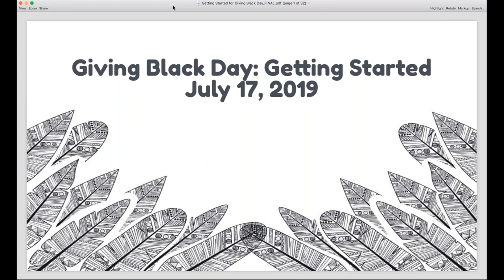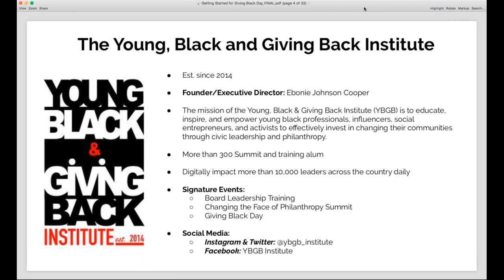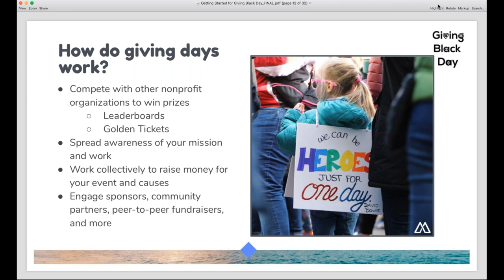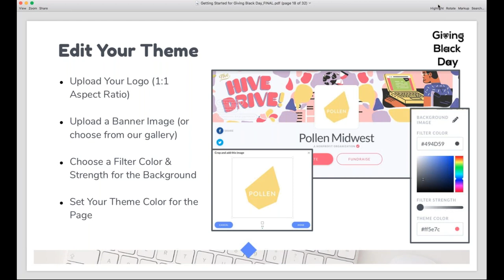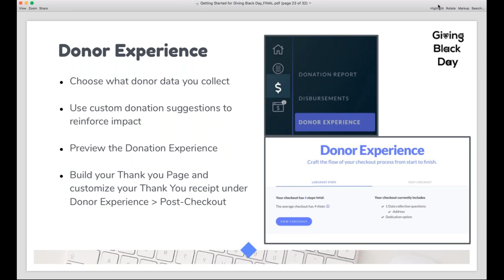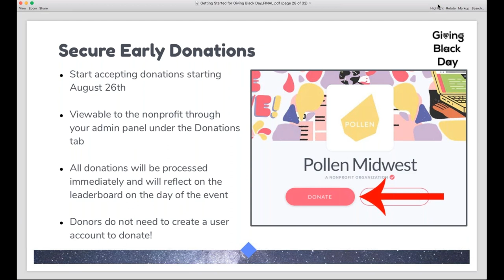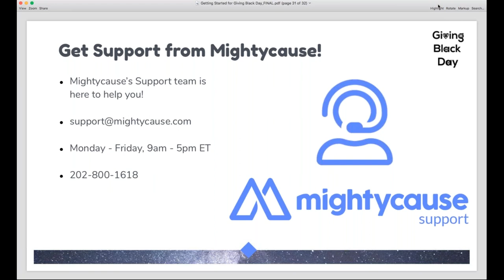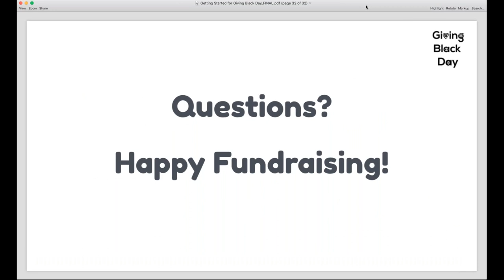Giving Black Day: Getting Started